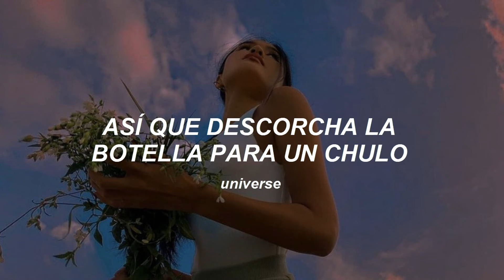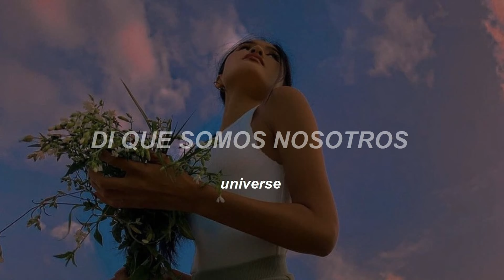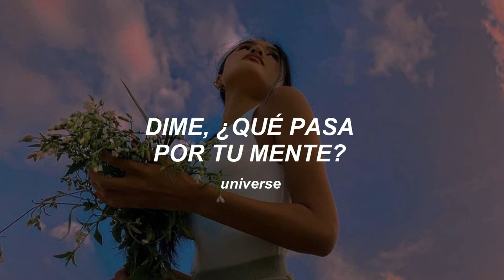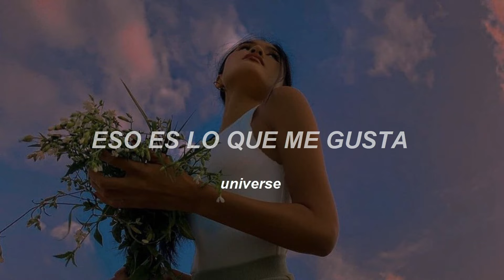Bruno Mars; That’s What I Like [Traducida al Español]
~ Pamela🌈

SIGNIFICADOS 💭

Chulo= dueño de las cariñosas